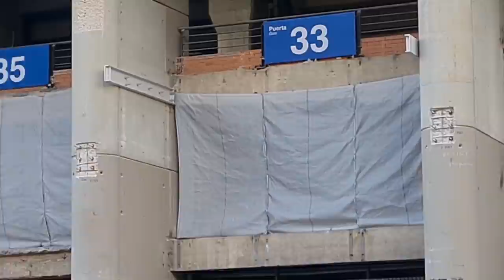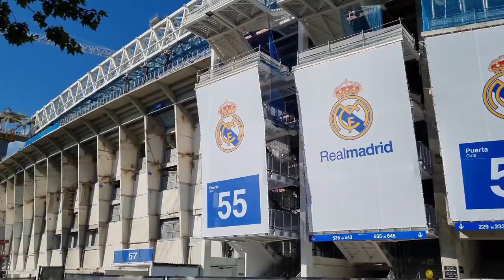🔵📢25 SEPTIEMBRE🔵Obras del Estadio Santiago Bernabéu 🔵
🟣El nuevo video se trata de los nuevos avances de la obra de Santiago Bernabeu 🟣